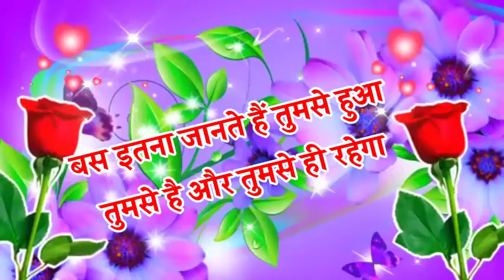10 August 2021(5)